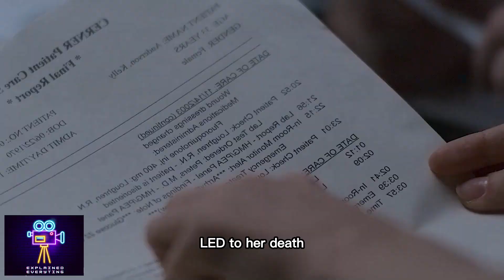"The Good Nurse's Shocking Ending: You Won't Believe What Happens Next!"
The Good Nurse Ending Explained | Explained Everything

The Good Nurse has been a hit on TV and now the author, Monique Woodard, has released a book that tells the story of Clara and her journey as a nurse. In this book, Monique Woodard shares the twist ending that surprised fans of the show when it came out.

If you're a fan of the TV show The Good Nurse, then you'll want to read this book! Monique Woodard has written a story that is full of suspense and surprises, and it will leave you wondering what will happen next. Whether you're a new or existing fan of the show, this book is a must-read!